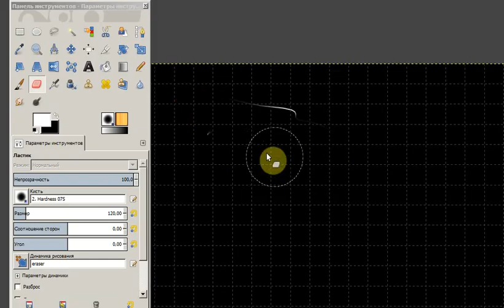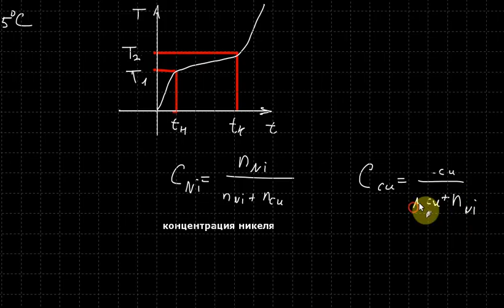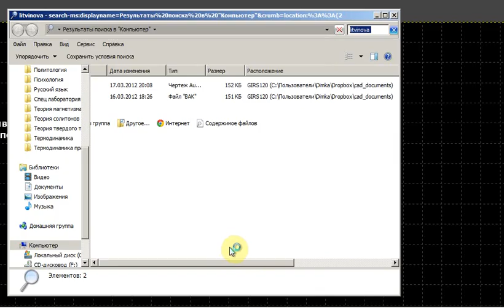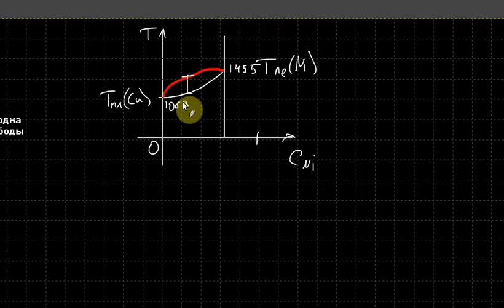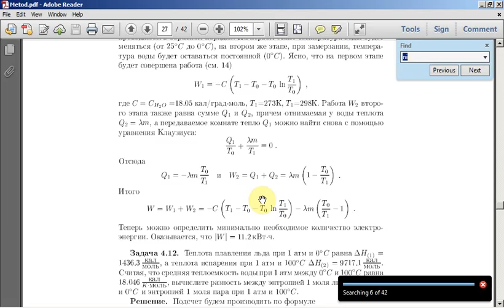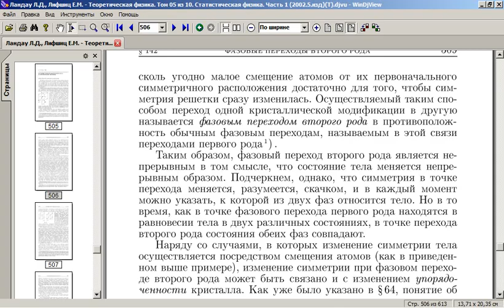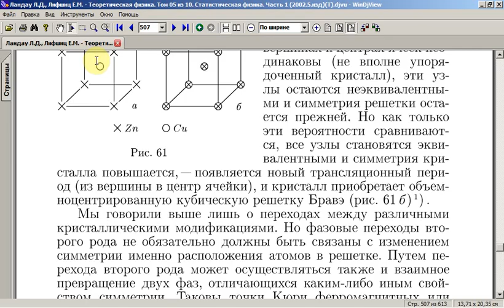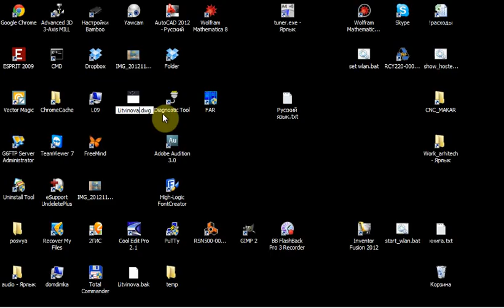Термодинамика Лекция 18